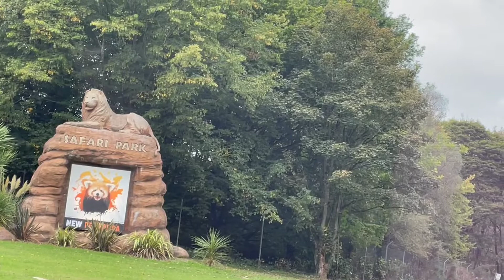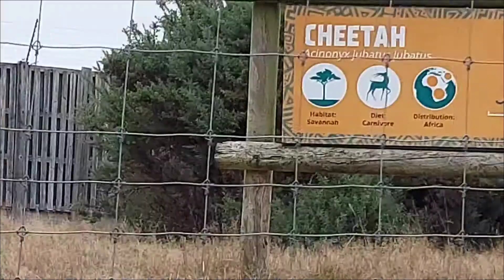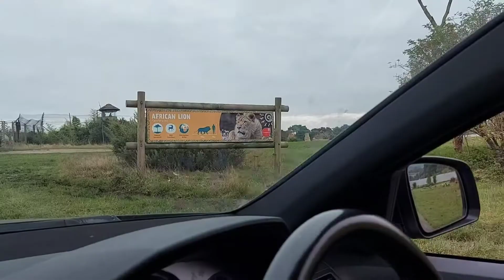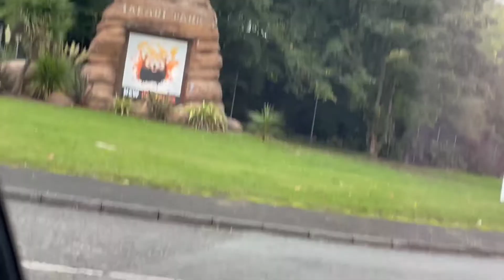Visit to West Midlands Safari park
We went to West Midlands safari park and I wanted to share with you the animals that we saw! It's a great park for adults and kids alike. Hope you enjoy.

My videos are for entertainment only. Any information related to food safety, food, cooking recipes DIY etc are my opinions only. Lindi M. is not liable and or responsible for any advice, services or product you obtain through this video